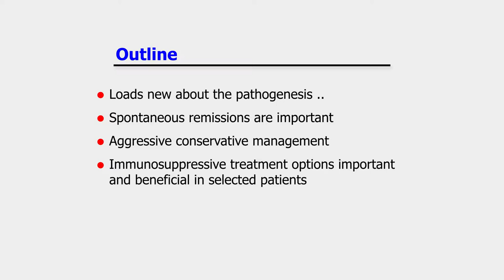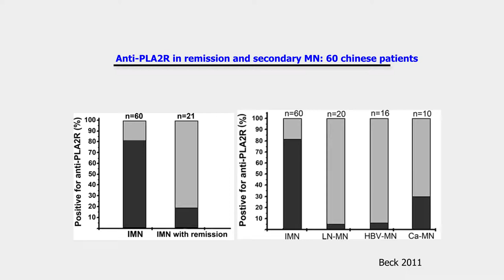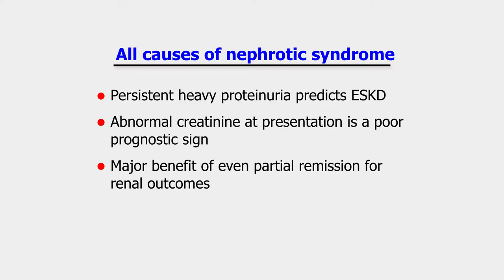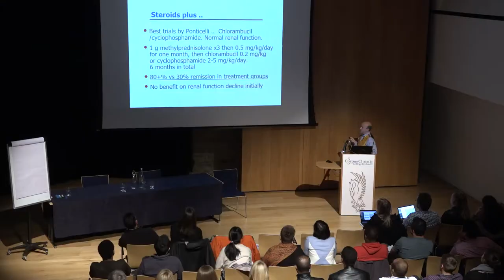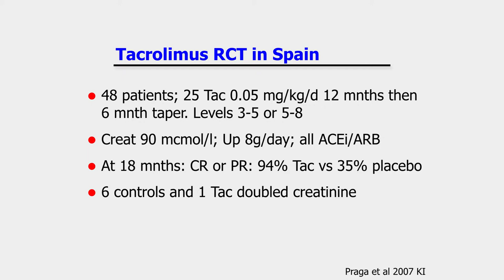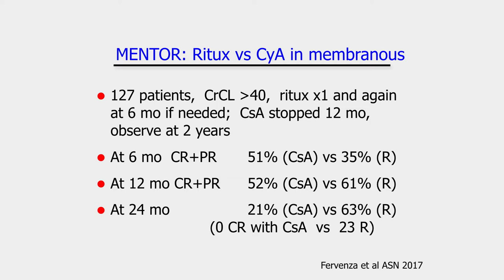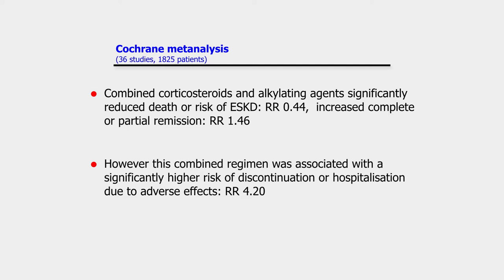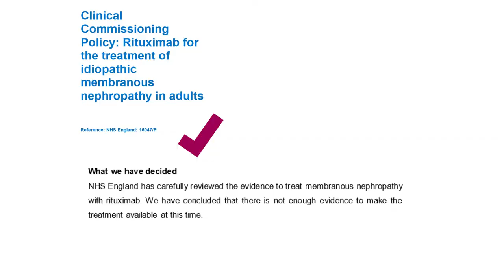Membranous Nephropathy - Dr Jeremy Levy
Advanced Nephrology Course 2018